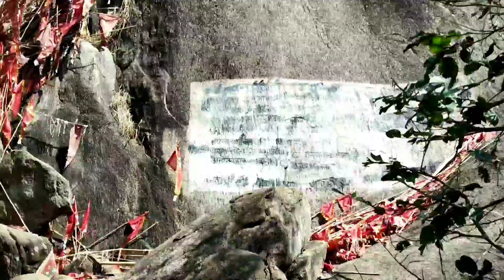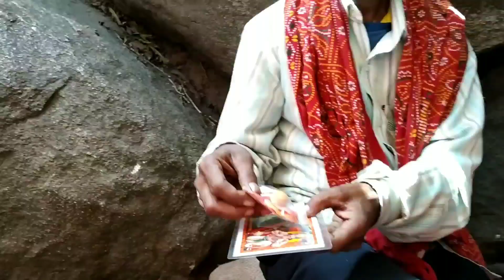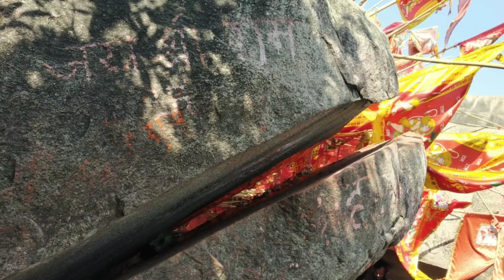Tapovan/Tapovan hill deoghar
Hello dosto

Is video may tapovan hill ka pura journey hai.। Tapovan deoghar may 6km dur hai
Ye ati purni mandir may se ek hai.
Yaha kafi dur dur se log darshan krne aate hai.।
Is jo katha hai isko yaha ke local se jaana .।
Aap is video ko pura dekhey  aapko accha legega.।।

Thanku

Karna na bhuley